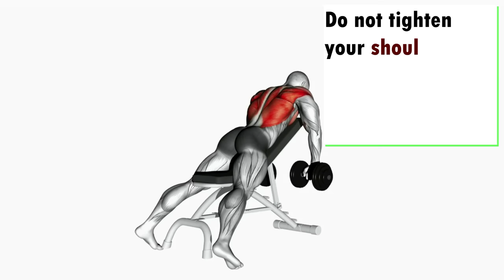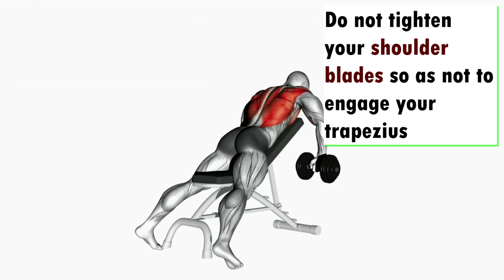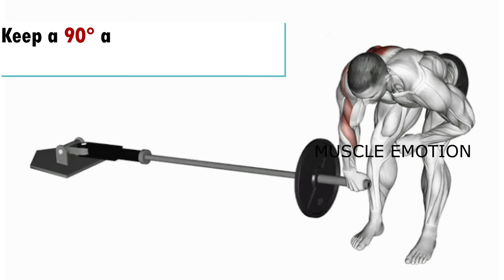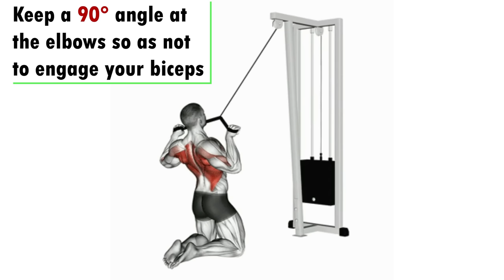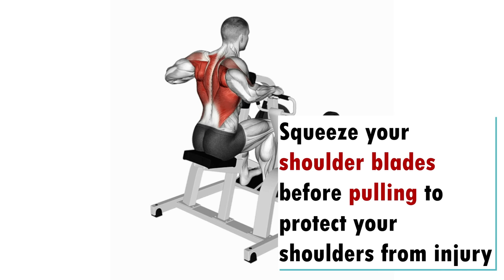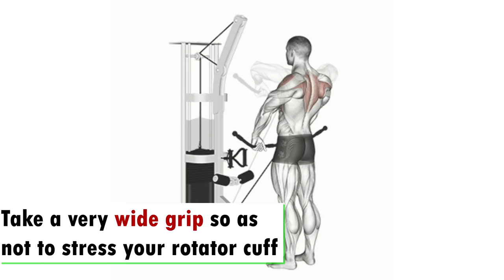6 BEST REAR DELTOID EXERCISES AT GYM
6 BEST REAR DELTOID EXERCISES AT GYM
REAR SHOULDER WORKOUT
REAR DELTOI
DELTOID WORKOUT
POSTERIOR DELTOID EXERCISES